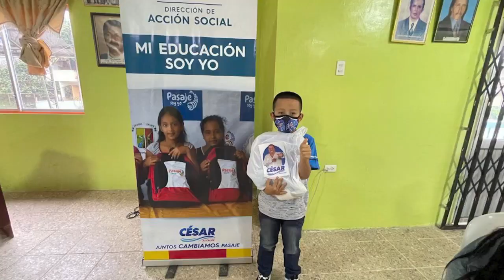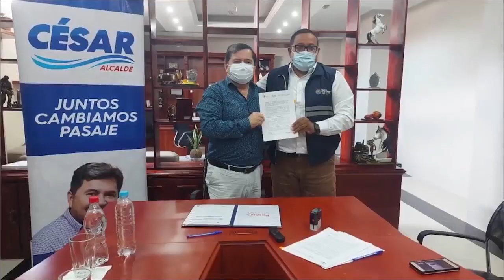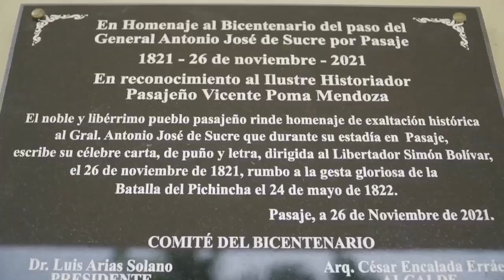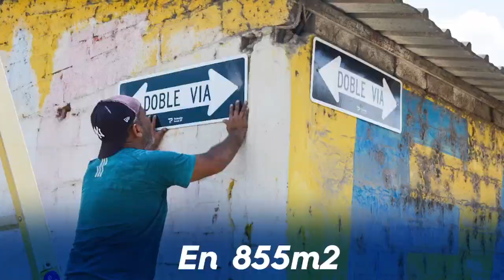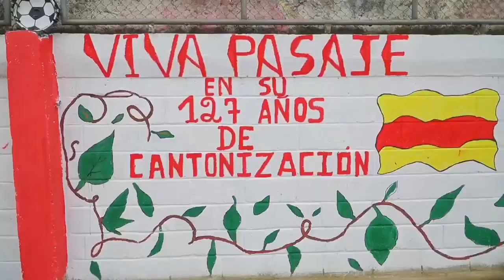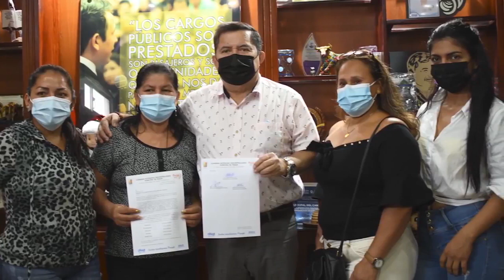Rendición de Cuentas 2021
Alcalde César Encalada Erráez realizó la rendición de cuentas del periodo administrativo 2021. El acto se cumplió en el salón auditorio Gral. Luis Larrea Alba, con presencia de miembros del sistema de participación ciudadana y ciudadanía en general.